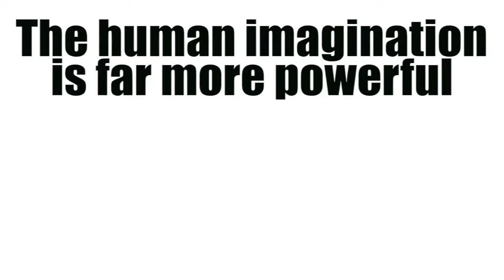CRAZY HEAT AND ICE EXPERIMENT | SCIENCE EXPERIMENT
Try replacing the match with ice.  This mind trick really works!